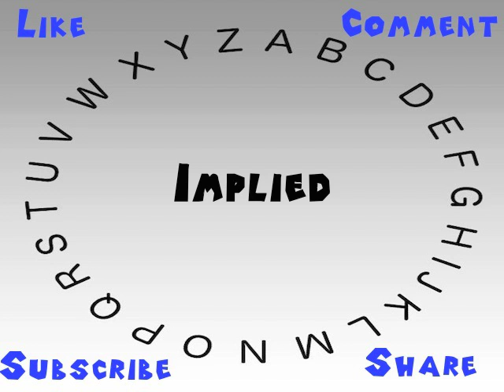How to Say or Pronounce Implied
This video shows you how to say or pronounce Implied.

How accurate does it say Implied? How would you say Implied?